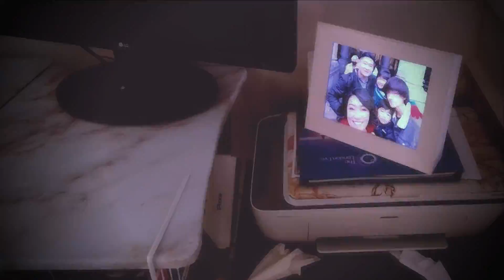It's Just a Burning Memory // French Horn Quartet (Literally me